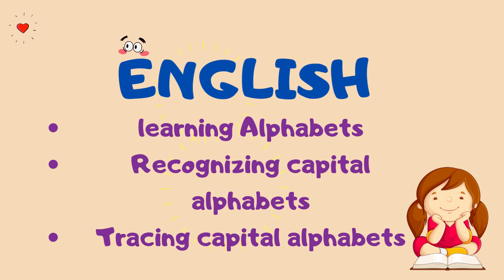WHAT TO TEACH A 2-3 YEAR OLD CHILD?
THIS VIDEO PROVIDES YOU THE WHOLE SYLLABUS FOR A 2-3-YEAR-OLD CHILD. PARENTS WILL BE ABLE TO KNOW WHAT TO TEACH THEIR CHILDREN THIS WILL INCREASE THEIR INTEREST IN STUDIES AS THEY GROW.

what is colic pain in newborns?